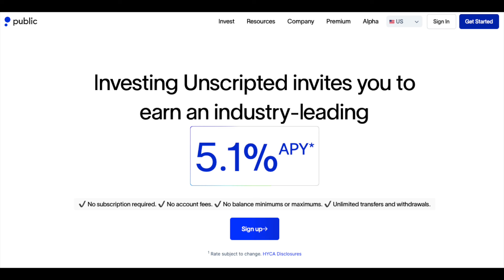Podcast Episode 89: Building a Successful Investing Framework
They say, process over outcome. When it comes to investing, that’s definitely true, and we believe a solid framework is the path to a successful investing process. In this week's show, we discuss two different topics. In the first part of the show, Jason and Jeff discuss their investing frameworks, what they focus on, and how their processes have evolved over time.

In the second part of the show, we discuss homeownership, and renting, and how each can result in very different investing and personal finance plans and needs. We also give our answers to the question often asked: is your home an investment?

Companies mentioned: AAPL, ASML, CRWD, CURI, LMND, SBUX, TREX, QS

*A High-Yield Cash Account is a secondary brokerage account with Public Investing. Funds from this account are automatically deposited into partner banks where they earn a variable interest and are eligible for FDIC insurance. US only.